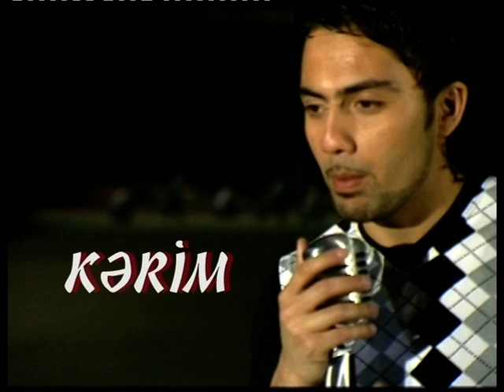Kərim - Oyuncağınam sənin (Rəsmi klip) (NN film)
Rejissor: Natiq Novruzov
Söz:Mus: Göhvər Həsənzadə
Aranjiman: Yaşar Baxış